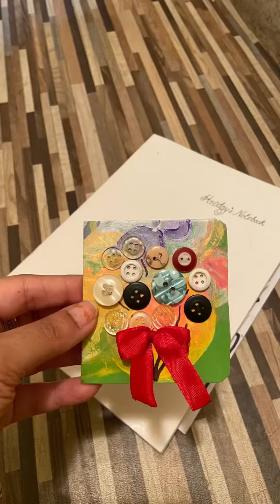Moemoe’s Activity with Buttons